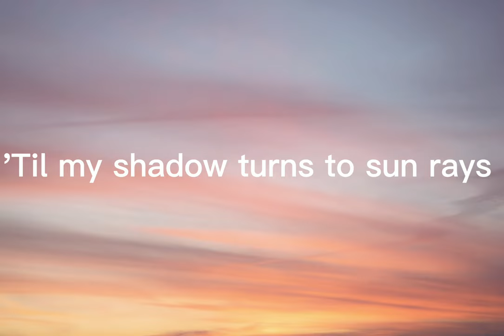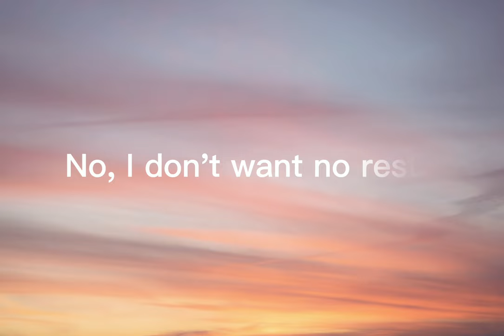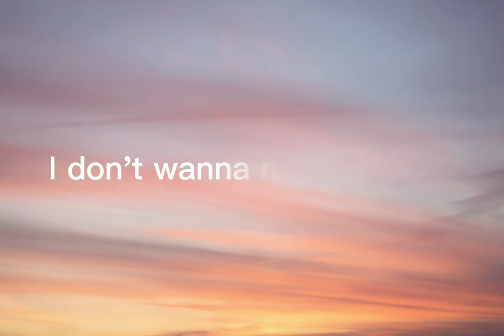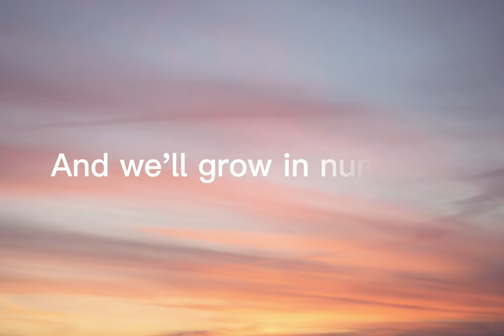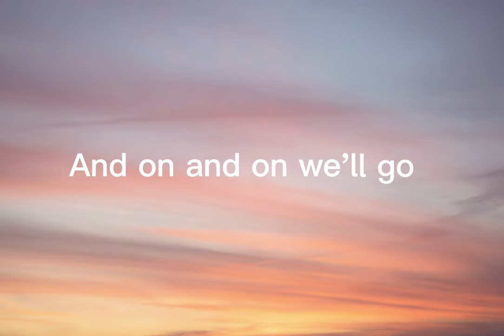Cartoon - On & On (Lyrics) feat. Daniel Levi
Diamond Studio